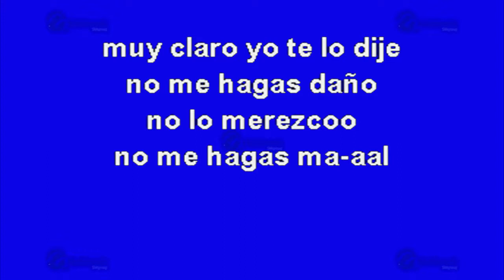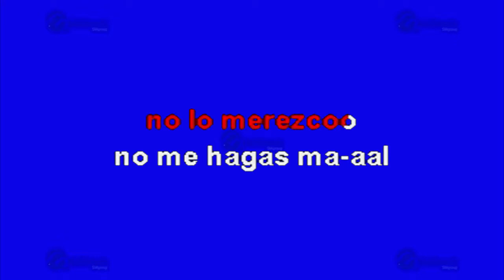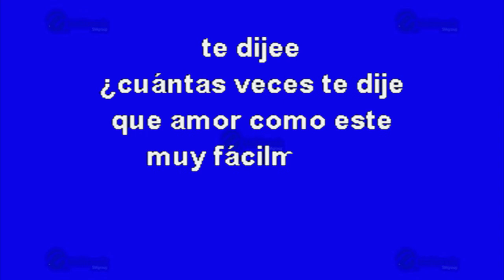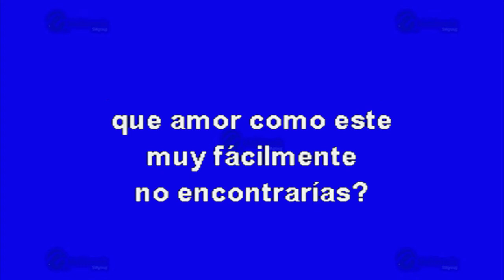Te Dije - Multikaraoke ► Éxito De Espinoza Paz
Canción: Te Dije
(Solo Como Referencia)
Fue Éxito De: Espinoza Paz

Clave Del Disco: KP-12877
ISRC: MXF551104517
Copyright: Multimusic S. A. de C. V.